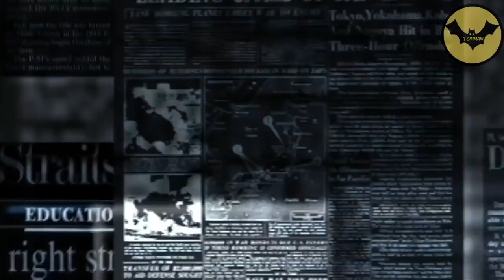5 Comportamientos Mas Extraños En Animales Que La Ciencia Sigue Sin Explicar